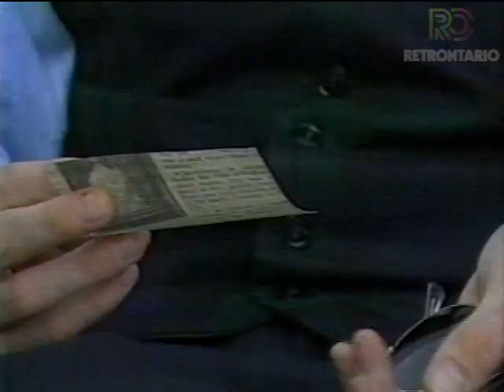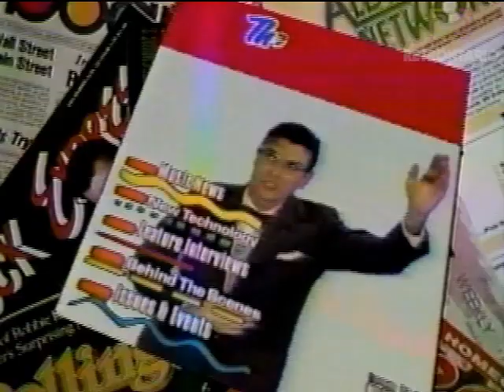TheNewMusic - Laurie Brown interviews David Byrne (1986)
Here is a fantastic interview of David Byrne by Laurie Brown for the occasion of the release of the Talking Heads movie True Stories in 1986. Nobody did music journalism better than The New Music!